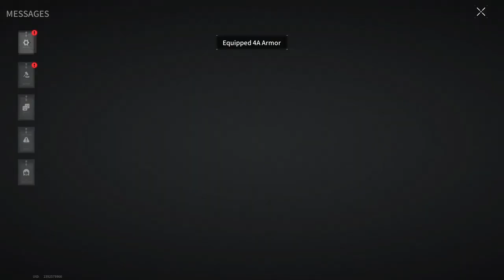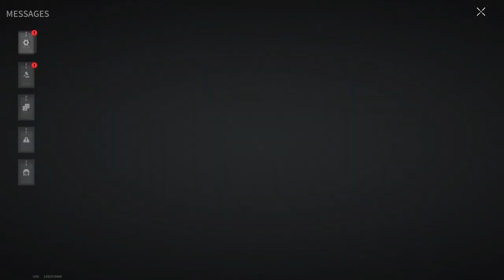RANKED BATTLE AT THE DEPOSIT OF A SUBSCRIBER - Lost Light | Day 9 | Gameplay ( No Commentary ) #197